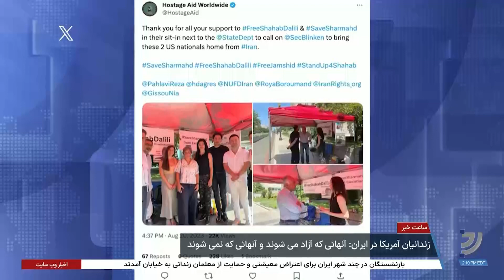دلیل اعتراض فرزندان شهاب دلیلی و جمشید شارمهد چیست و چه می‌خواهند؟ گزارش گیتا آرین